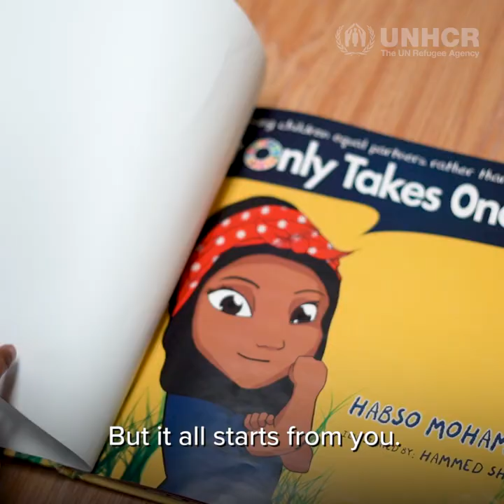It Only Takes One Yes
Habso Mohamud is a Somali refugee who was resettled to St. Cloud, Minnesota. She is the author of a children’s book called “It Only Takes One Yes”. The book is intended to teach children about the UN Sustainable Development Goals and also empower kids to achieve their own goals.